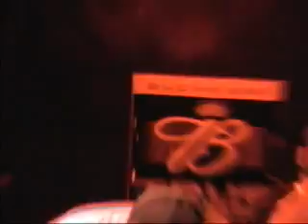the Anger Trade - Breakdown